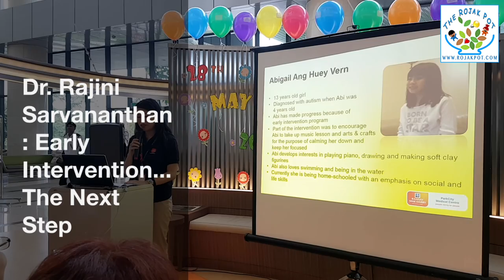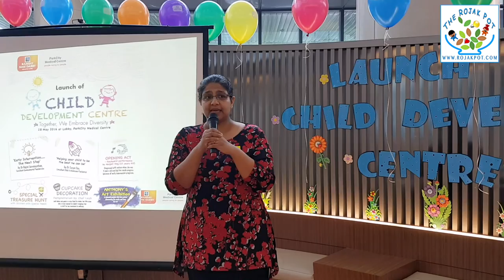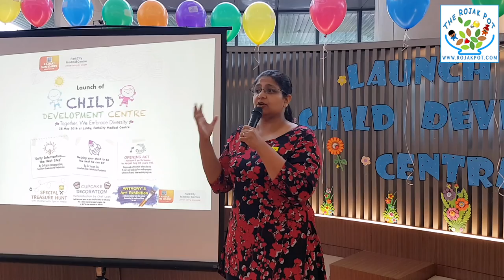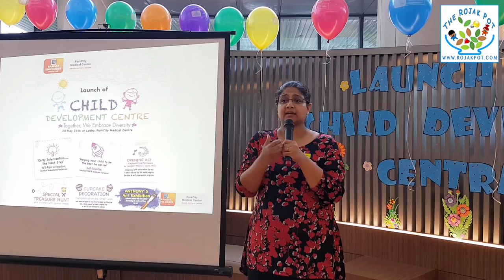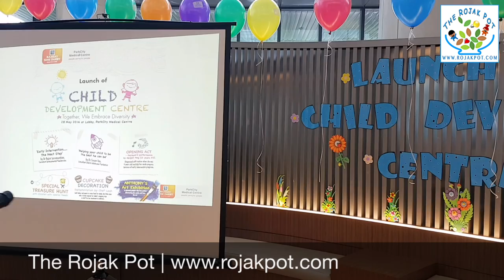Dr Rajini Sarvananthan : Early Intervention... The Next Step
Dr. Rajini Sarvananthan is a renown Consultant Developmental Paediatrician who specialises in diagnosing and treating children with autism, ADHD, ADD, behavioural problems, cerebral palsy and other developmental disorders.

She was the first speaker of the day, and she talked about something dear to all parents who have children with developmental delays - early intervention. Check it out!